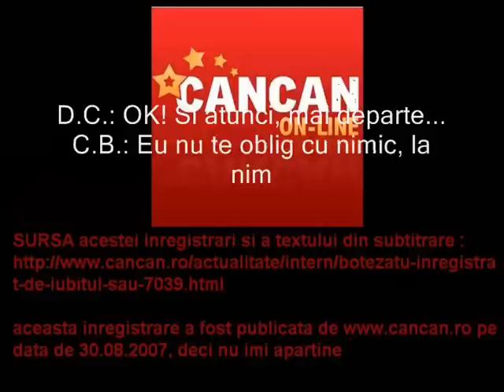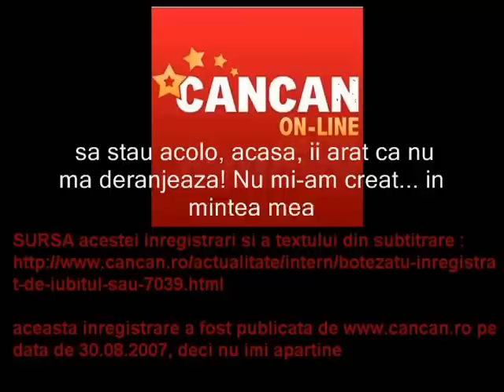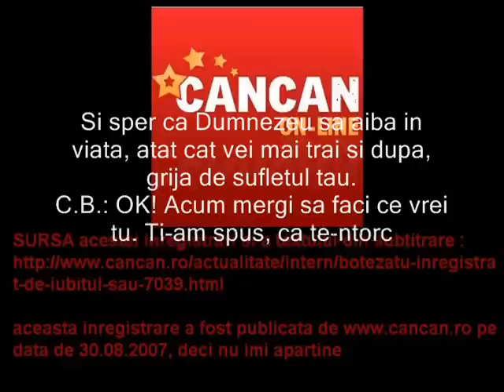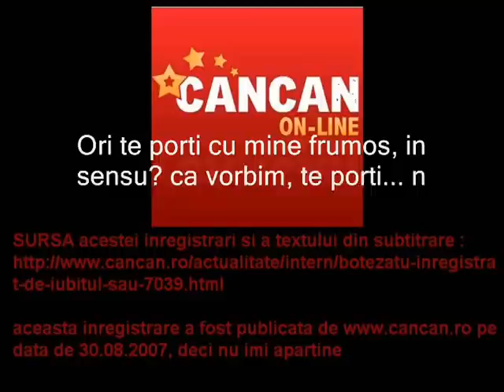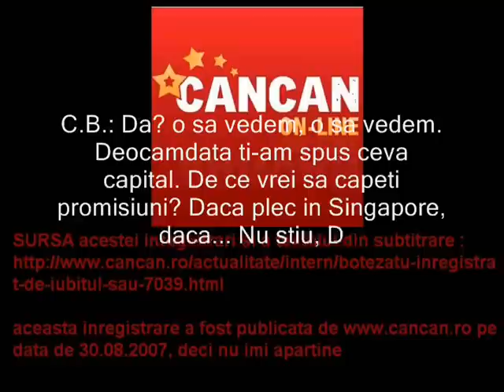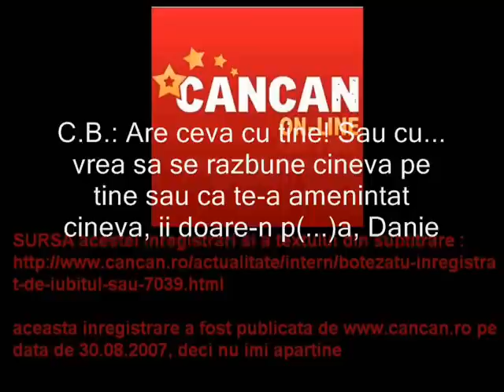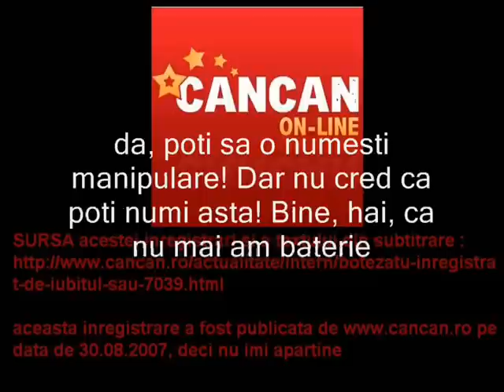Catalin Botezatu discutie inregistrata cu fostul iubit(cancan)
inregistrarea dintre Catalin Botezatu si Daniel Ciobanu publicata de cancan.ro in 2007